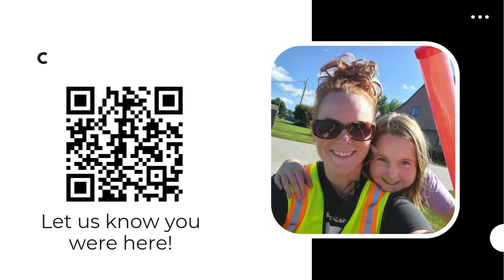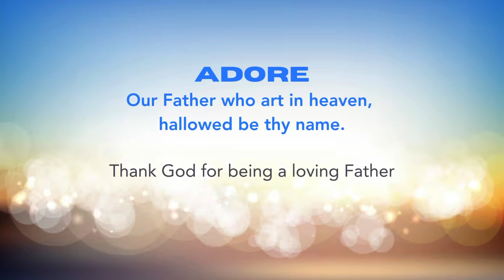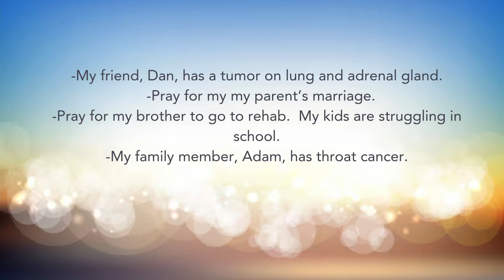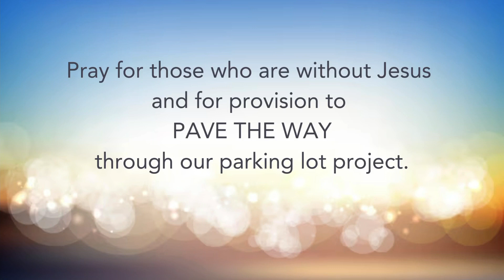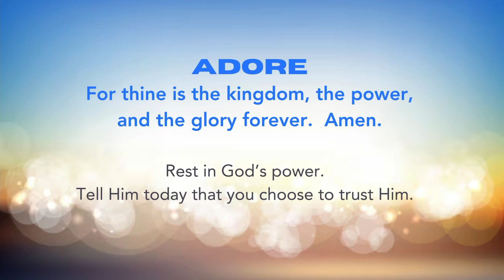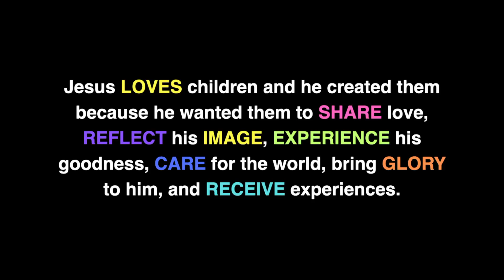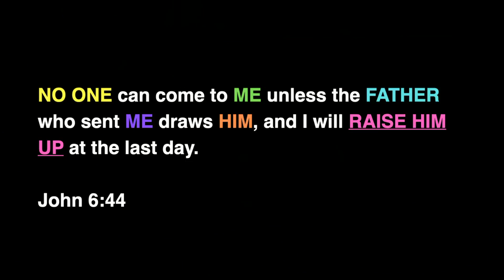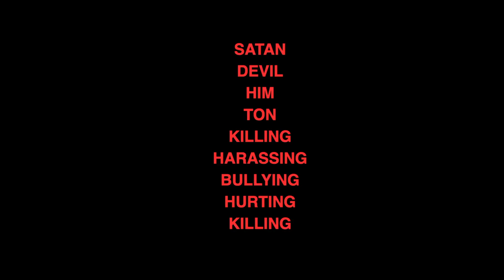Zoey Keith - My Connection With Jesus Christ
My Connection to Jesus Christ